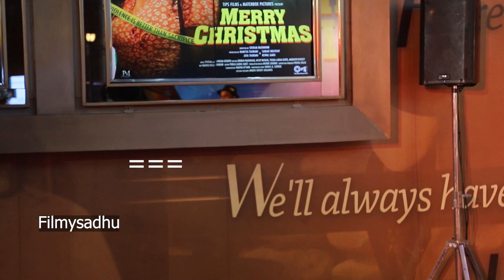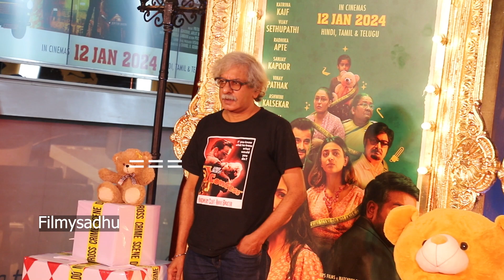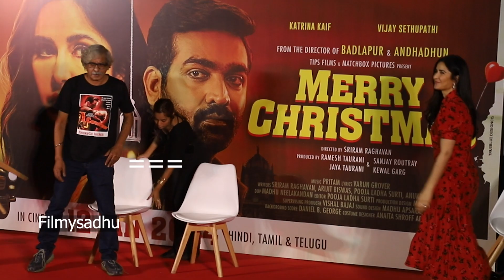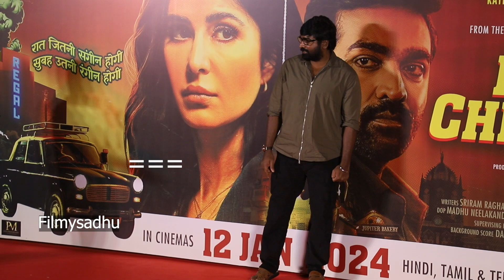Katrina Kaif || Vijay Sethupathi || Sanjay Kapoor || Filmysadhu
Katrina kaif, Sanjay Kapoor, Vijay Sethupathi and team members of Movie Merry Christmas at the event red Carpet